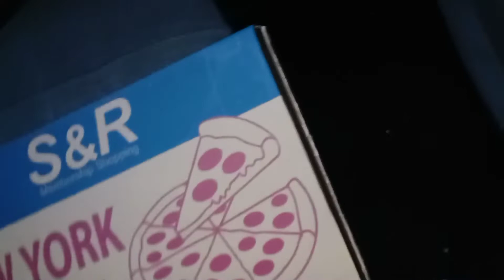THE BIGGEST FIZZA